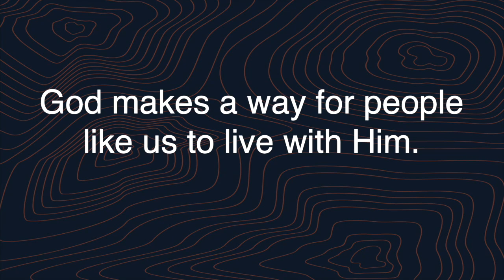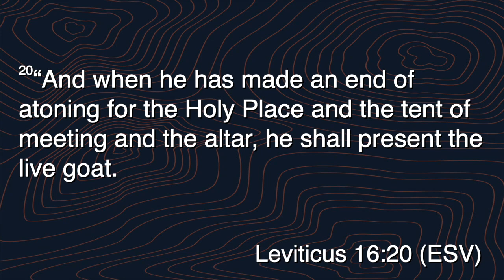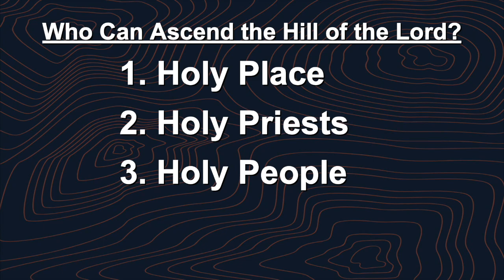240915 Who Can Ascend The Hill Of The Lord